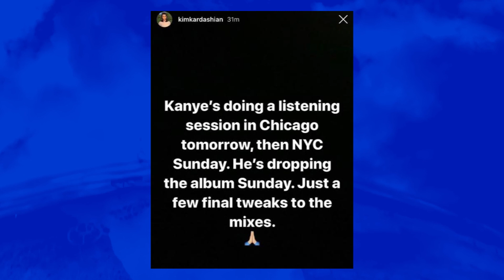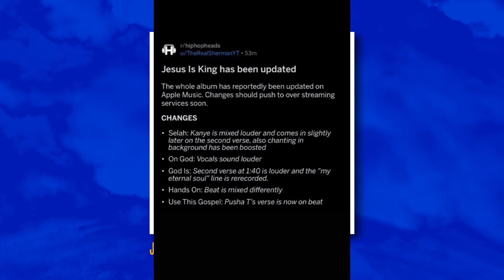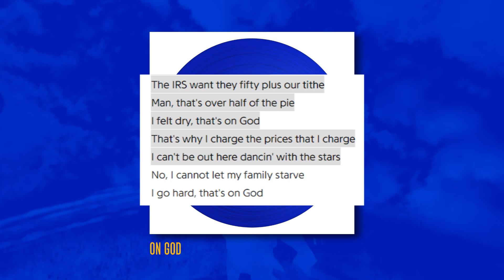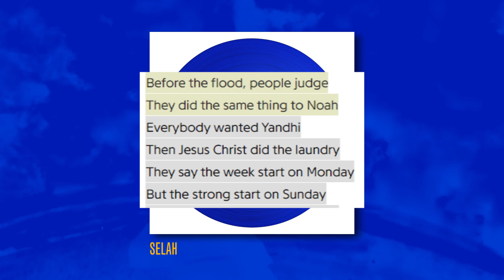Kanye West - JESUS IS KING | RESEÑA DE ÁLBUM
De tantas veces que se retraso, tal vez uno esperaría que JESUS IS KING estaría extremadamente pulido al grado perfeccionista que Kanye puede llegar a ser, pero eso no podría ser más lejano a la realidad. La verdad es que esto es flojera pura. Desde la portada, hasta la mezcla de audio pobre, la letra absurda y su forma tan superficial de implementar la religión en su música.

KANYE WEST - JESUS IS KING (USA / 2019 / Hip Hop Cristiano, Gospel)

*Favs*: FOLLOW GOD, EVERY HOUR, SELAH

¡Escucha el álbum!

¡Síganme en Twitter para noticias cortas y pensamientos!

¡Sigan mi Instagram donde subo todos los dibujos!